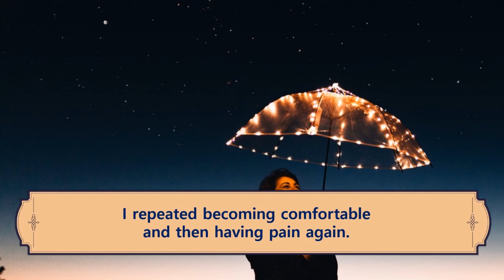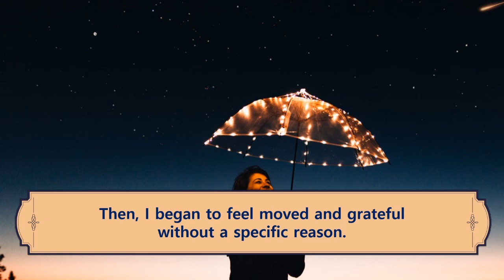[Review] I have made it